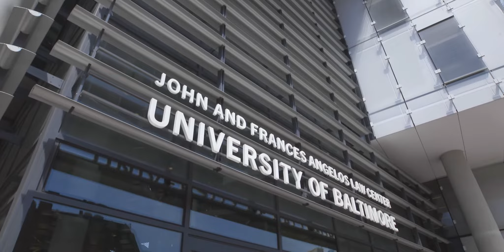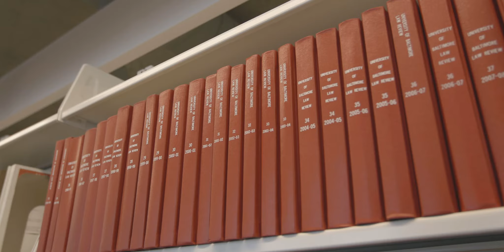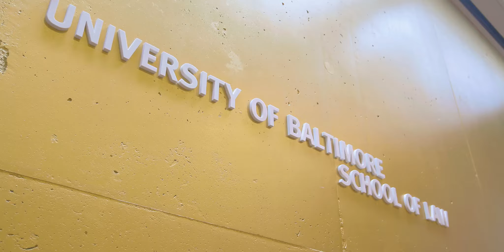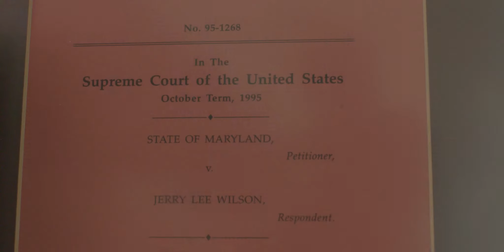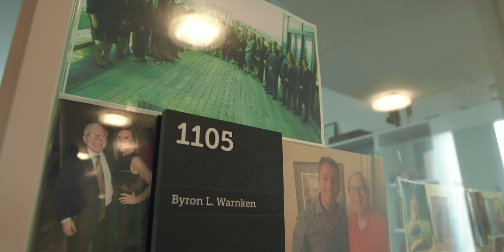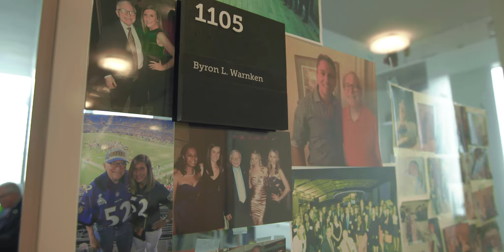Celebrating the Career of UB Law Professor Byron L. Warnken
Professor Byron L. Warnken earned his J.D. from University of Baltimore School of Law in 1977 and began teaching law at UB the following year. In addition to directing the law school's judicial internship program for 33 years, Byron also taught a bar review class and ran the Moot Court Program.

This video was made to celebrate Professor Warnken's career on the occasion of his retirement on May 3, 2018.

Special thanks to all those who were interviewed for the video:

Dean Ronald Weich
G. Richard Gray, J.D. '83
Cameron E. Miles, M.A. '98
Michael P. Lytle, J.D. 02
Stephen Markey, J.D. '87
Erin H. Snyder, J.D. '07
Professor Jose F. Anderson
Kathleen Howard Meredith, B.A. '76, J.D. '78
Susan Watson, J.D. '76
John B. Baber, J.D. '14
Professor Jack Lynch
Hon. Charles Dorsey III, J.D. '88
Linda Lee Shields, B.S. '76, J.D. '98
Margaret A. Mead, J.D. '89
Jennifer S. Stearman, J.D. '99
Andrew D. Geraghty, J.D. '14
Jeff Griffith, J.D. '90